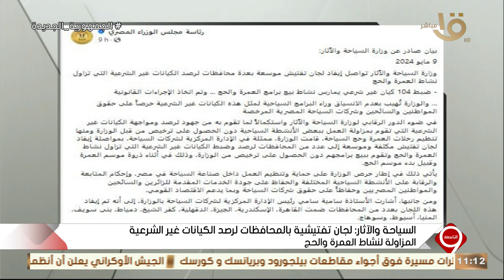السياحة والاثار: لجان تفتيشية بالمحافظات لرصد الكيانات غير الشرعية المزاولة لنشاط العمرة والحجر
السياحة والاثار: لجان تفتيشية بالمحافظات لرصد الكيانات غير الشرعية المزاولة لنشاط العمرة والحج التفاصيل توضحها رئيس الإدارة المركزية لشركات السياحة بوزارة السياحة والاثار